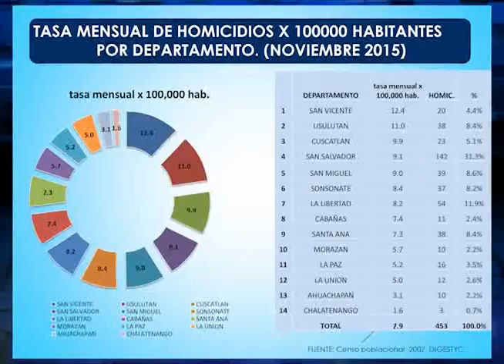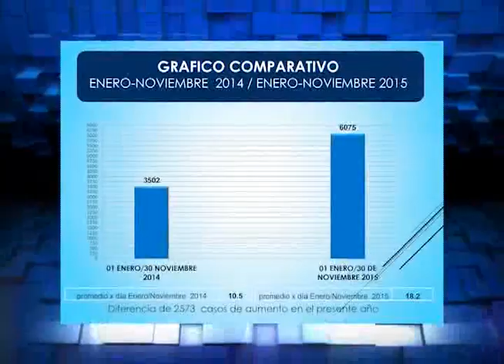BALANCE DE MEDICINA LEGAL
Medicina Legal dio a conocer el balance de homicidios registrados en noviembre y la alarmante cifra de crímenes cometidos en once meses del año.